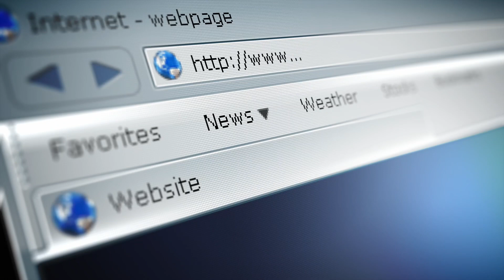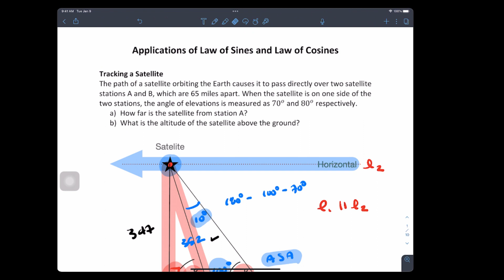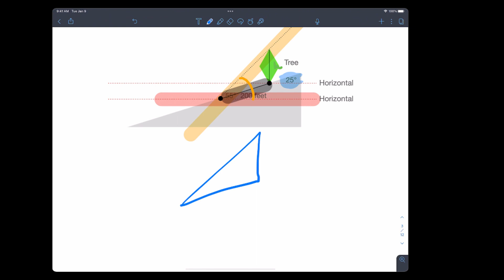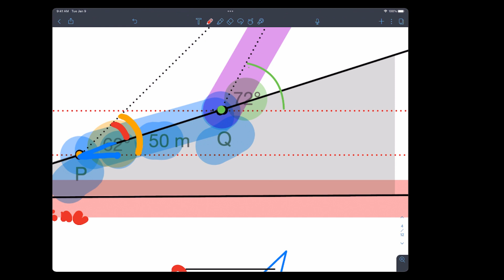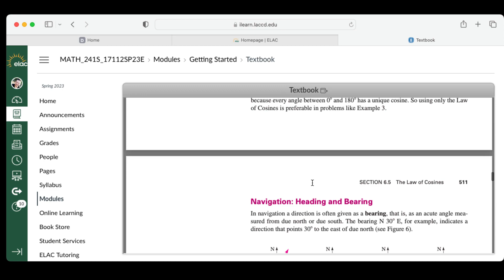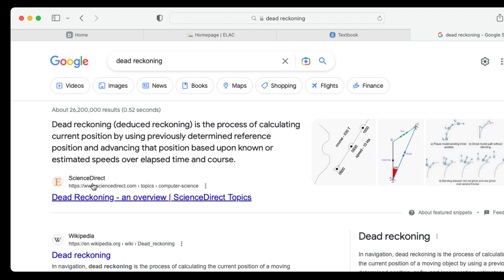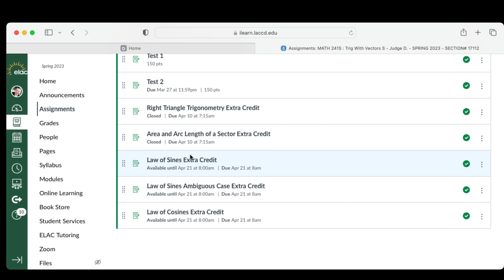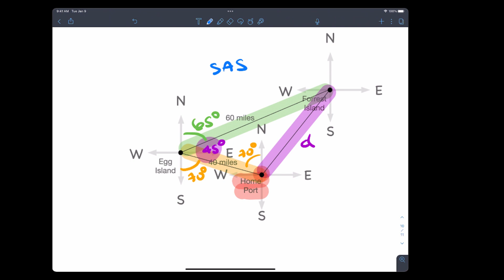Law of Sines and Law of Cosines Applications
Trigonometry Examples for Law of Sines and Law of cosine Applications.